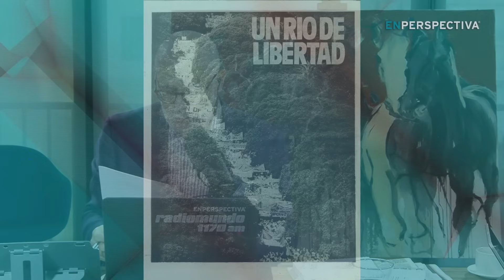40 años del “Río de Libertad”: los partidos convocan a acto conjunto de conmemoración en el Obelisco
El próximo lunes, a instancias de todos los partidos políticos, tendrá lugar un acto para conmemorar los 40 años del llamado “Río de Libertad”, la concentración masiva que el 27 de noviembre de 1983 reclamó “Un Uruguay democrático y sin exclusiones” y que marcó un hito para la salida de la dictadura en Uruguay.

Aquella movilización, a la que asistieron unas 400 mil personas, fue convocada luego de que las negociaciones con las Fuerzas Armadas para el retorno de la democracia quedaron suspendidas por el clima de represión todavía existente, y por discrepancias insalvables entre los delegados de los partidos habilitados y los mandos castrenses.

En el estrado, que se montó al pie del Obelisco, de cara al Parque Batlle, se ubicaron representantes de todos los partidos de la época, incluso los que entonces estaban proscriptos, junto a figuras de los movimientos sociales y otras instituciones.

En la tribuna hubo un solo orador, el actor Alberto Candeau, que leyó una proclama consensuada que pasaría a la posteridad.

"Hemos venido en nuestra común calidad de uruguayos y de patriotas, herederos de un legado de libertad, de paz y de justicia, de respeto y tolerancia por todas las ideas, de devoción por la legalidad y de repudio a todas las expresiones de la fuerza y la violencia".

La conmemoración del próximo lunes surgió de una iniciativa del Partido Independiente a la que se plegaron el Partido Nacional, el Partido Colorado, el Frente Amplio, Cabildo Abierto y la Unión Cívica.

En el acto, convocado para las 18:30, se hará presente el presidente Luis Lacalle Pou junto con los precandidatos presidenciales y dirigentes de las fuerzas políticas convocantes.
Está previsto que se proyecten imágenes del acto de 1983 y que se lea una proclama de celebración a cargo de integrantes de las juventudes partidarias.

La Tertulia de los Viernes con Alejandro Abal, Marcia Collazo, Juan Grompone y Gonzalo Pérez del Castillo.